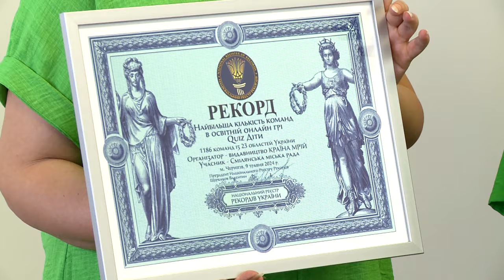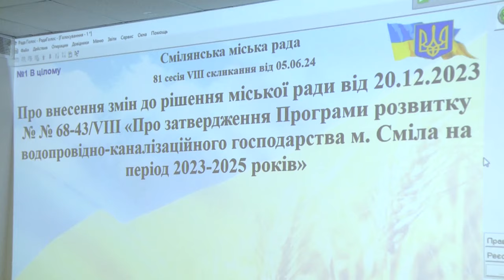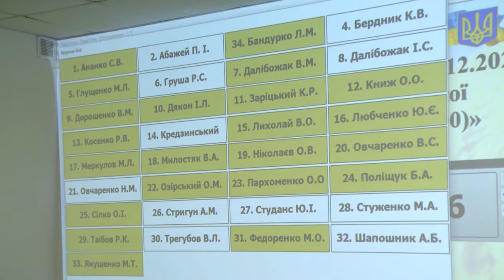Позачергова сесія Смілянської міськради вручення рекорду та отримання грошового траншу від ПРООН